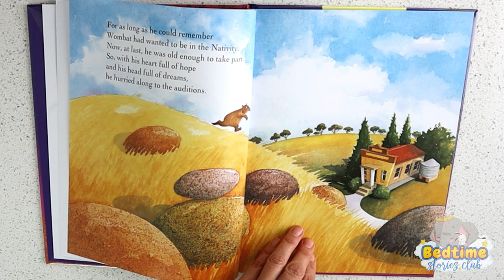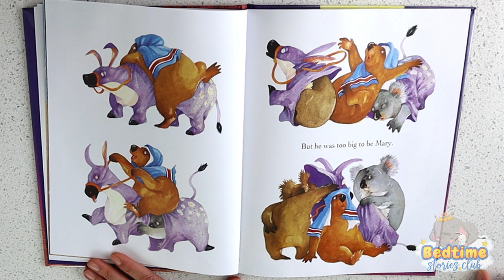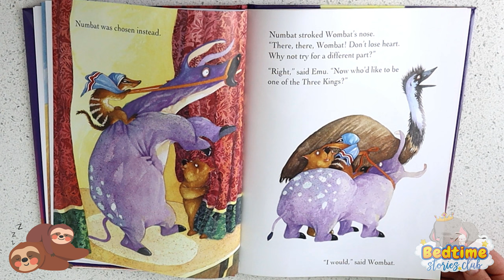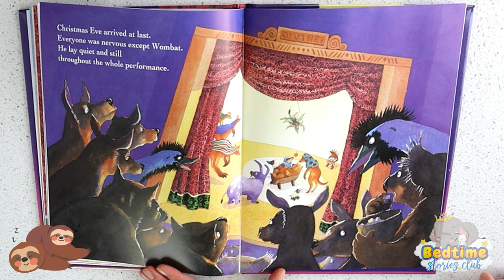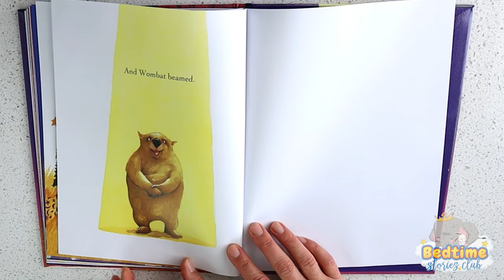Bedtime Stories for Kids - Wombat Divine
Join Wombat on an endearing quest to find his special talent in Wombat Divine by Mem Fox. Follow his delightful misadventures as he auditions for a nativity play, teaching us the importance of perseverance and self-discovery. A charming Christmas tale for all ages.